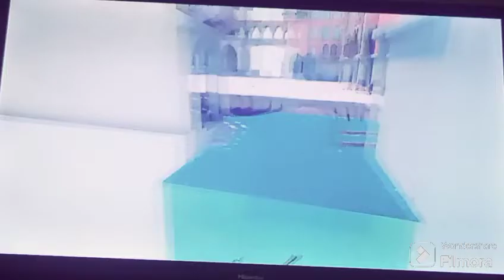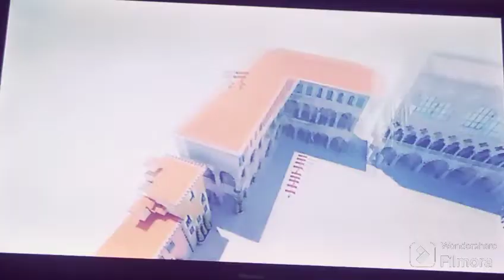the great Renaissance and the grim reaper.(TABS)